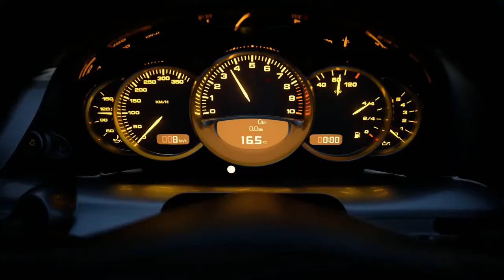UPCOMING 2021 Biggest games Gran Turismo 7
Gran Turismo has been a staple of PlayStation consoles ever since the original GT launched on the original PS in 1997. Gran Turismo 7 was announced for the PlayStation 5 last June, and we know little about it other than that it's pegged for a 2021 release.